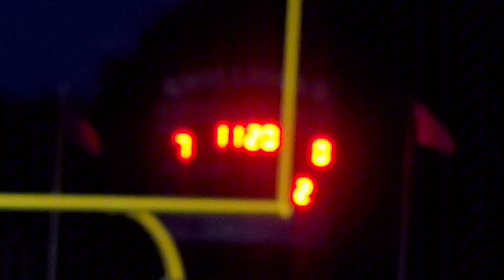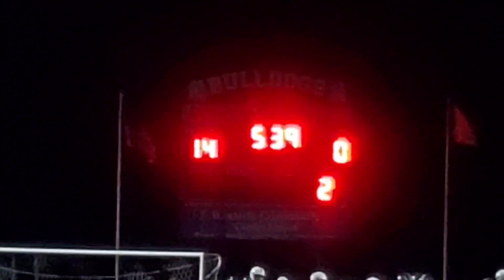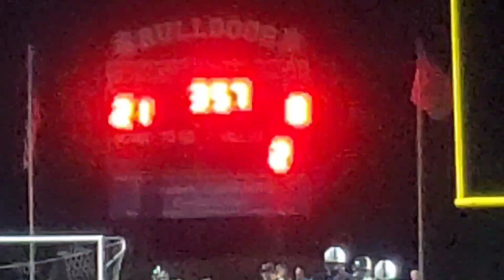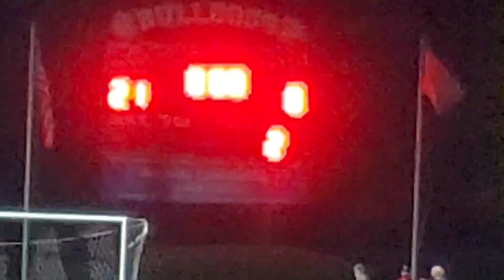Chariho Vs Westerly Football Game!!!